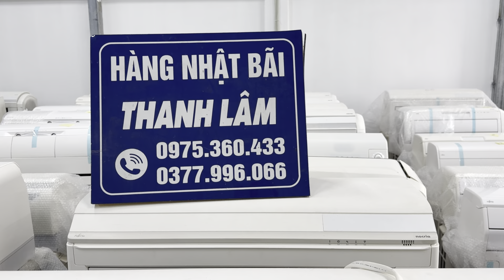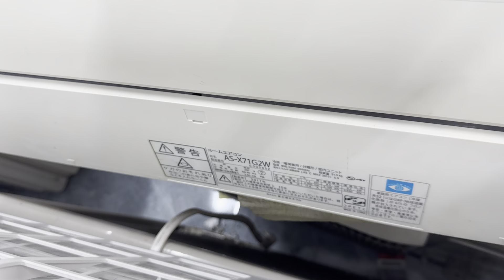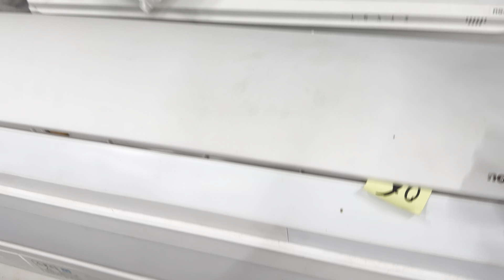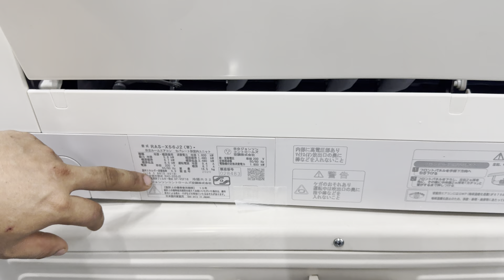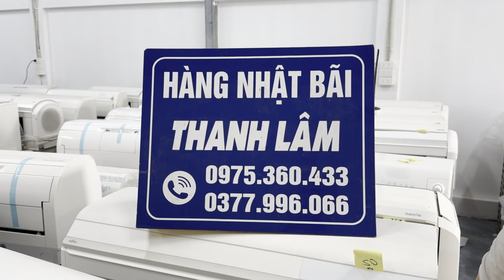BÁO GIÁ ĐIỀU HOÀ NHẬT NỘI ĐỊA FUJITSU LOA VIP CÔNG SUẤT 28000btu-36000btu,